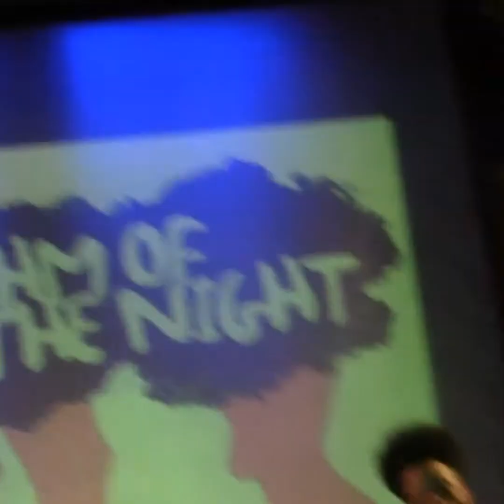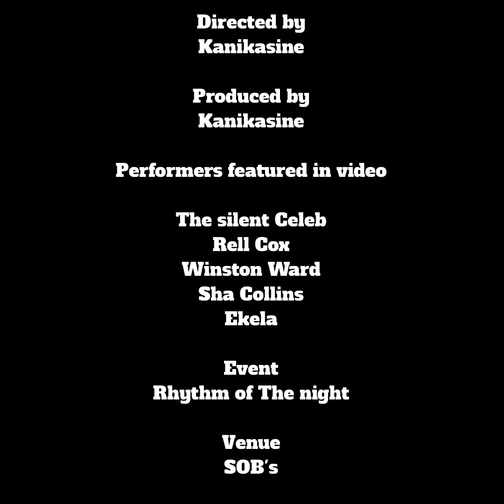SOBS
In this video I captured some of what in my opinion were the best vocalists of the night at the Rhythm of the night showcase.
 In the end I give my overall review of the vibe and entertainment for this event.

Special thanks to The Silent Celeb for the invite .

Go check out the following artist instagram for more great tunes from them .